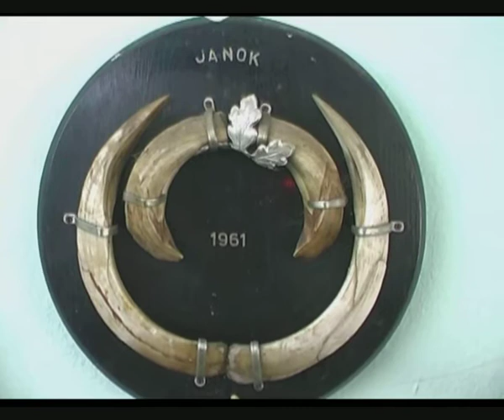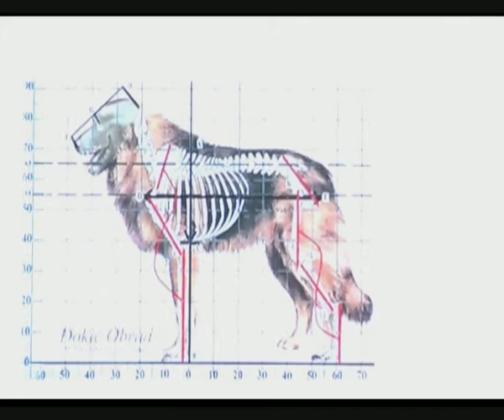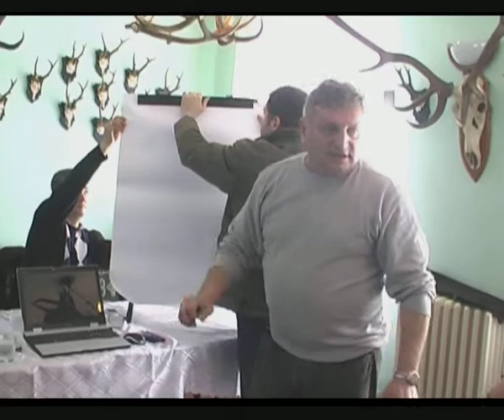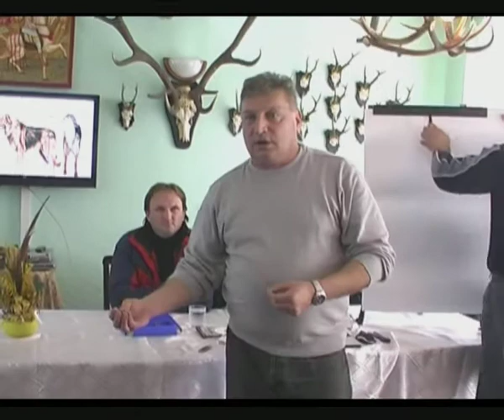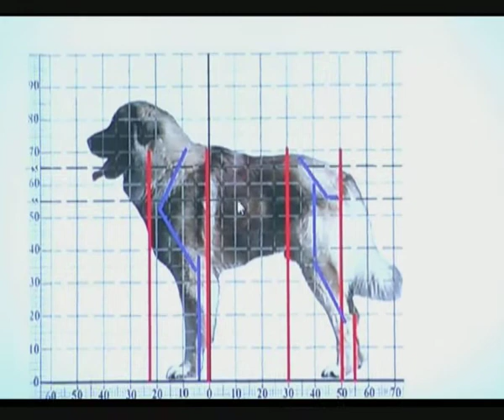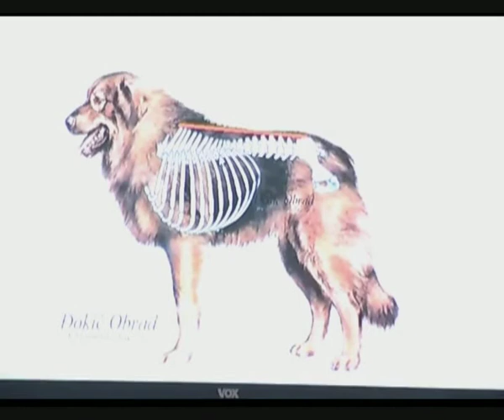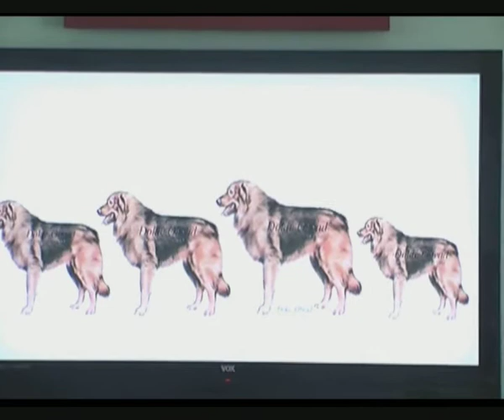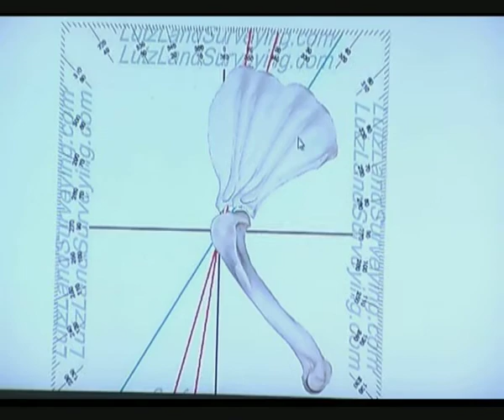SEMINAR ŠO MLADENOVAC